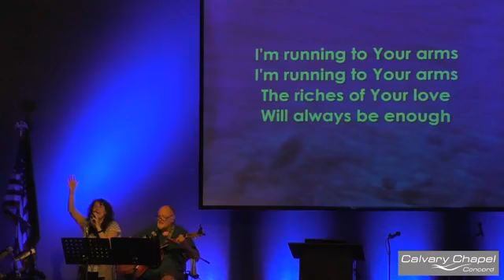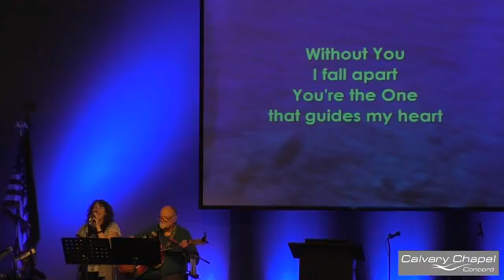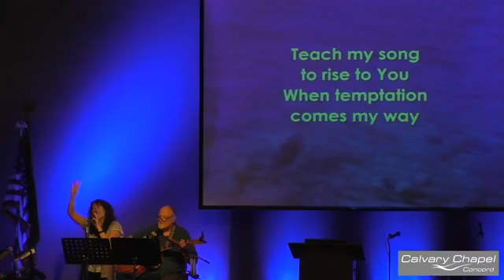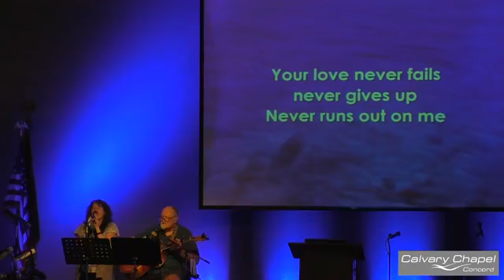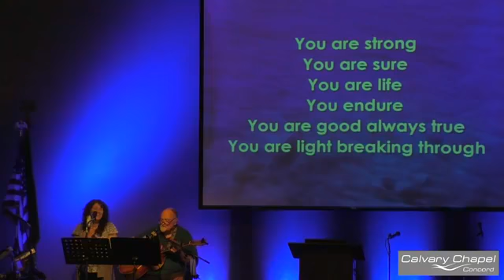October 21 2020, Genesis 5 summary "How to read the Word"